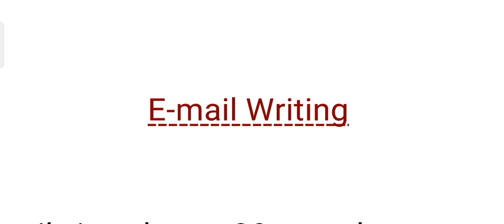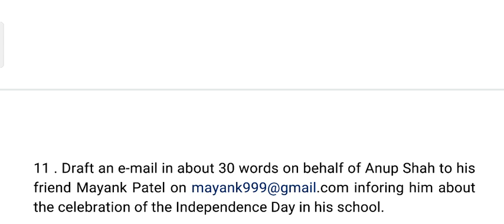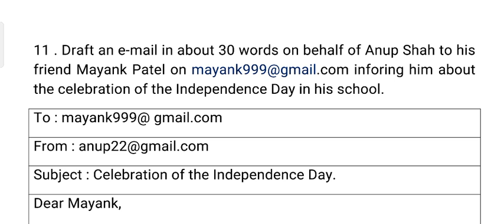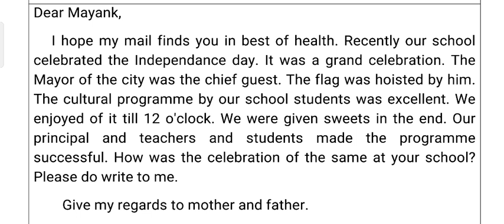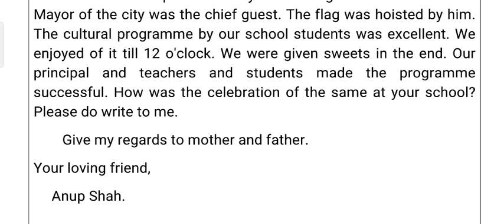Std-9 Eng E-mail Writing part-12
Celebration of the Independence Day